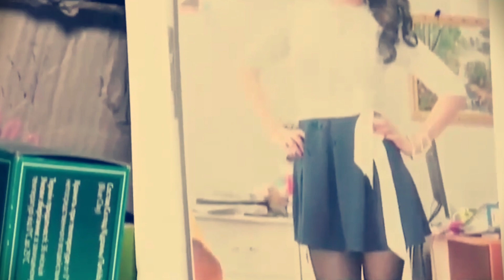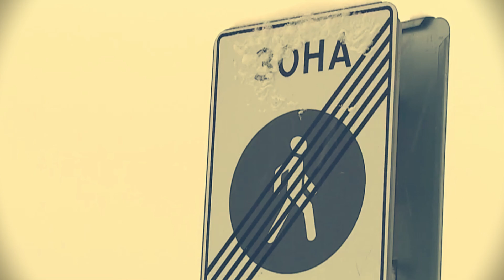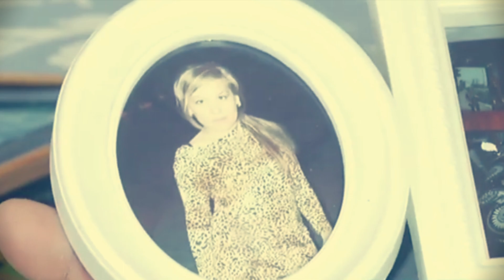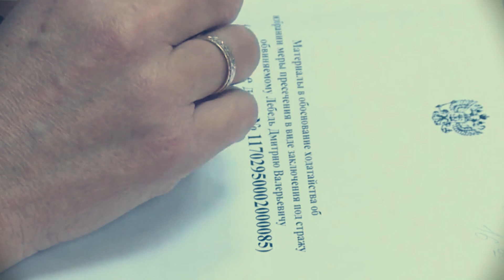80 Murders in 5 Years: The Chilling Crimes of Dmitry Lebed | Russian Serial Killer Dmitry Lebed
Dmitry Valerievich Lebed, known as The Abakan Strangler, is a Russian serial killer and rapist who operated in the Khakassian city of Abakan and its surrounding areas.